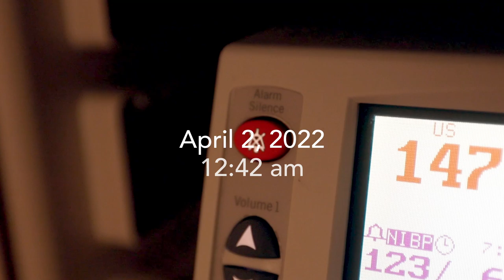Best Moment Of My Life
We waited 11 years for this dream come true. Rosemary Janice Toland was born on 4-2-22 at 12:42 in the morning.

Shot with:
Canon 80D
Canon EF 16-35mm lens
iPhone SE
Canon M50
Canon Autozoom 814